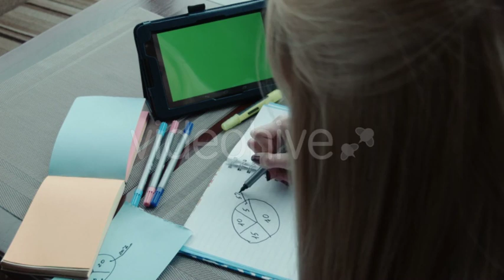The Freelancer Girl Works In Cafe Using Touchpad